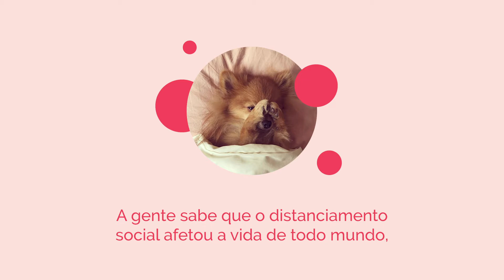Melhores Juntos - histórias de humanos e pets durante a quarentena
A gente sabe que o distanciamento social afetou a vida de todo mundo, mas é necessário para esse momento. Sentimos falta dos abraços, da família e dos amigos, da vida lá fora.

Mas ao mesmo tempo a vida dentro das nossas casas começou a fazer mais sentido, o que já era importante se mostrou essencial nesses últimos meses. Conviver mais com nossos pets tem sido uma experiência de muito amor e aprendizado, a prova de que somos melhores juntos.

Você já pensou em contar como seu pet tem salvado seus dias durante a quarentena e em como ele mudou a sua vida? A DogHero quer contar histórias como a sua e do seu bichinho, histórias de pessoas que desfrutam da felicidade e do amor que só eles podem trazer para nossas vidas.

Afinal, somos feitos de histórias e vocês fazem parte disso 💖